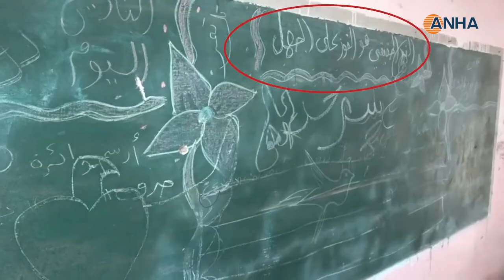Hevokek û gelek peyam!